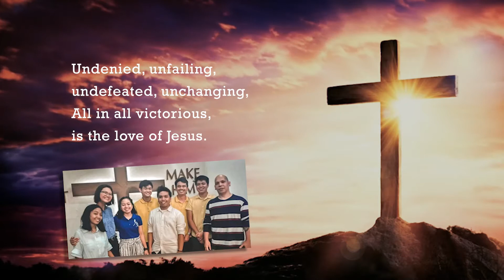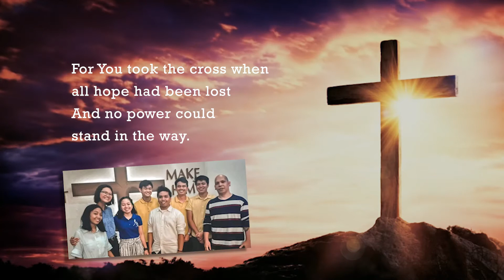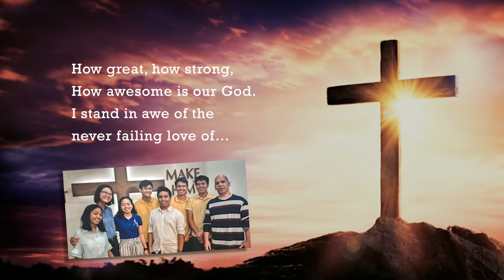Stronger than a Thousand Seas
By Planetshakers
Performed by: XLT!
Leader and editor: Ren Correa
Members: Visimae Cardenas, Zaki Cardenas, Noemi Gallego, Dave Lazo, Nikki Miranda, Gab Tan, and Andrew Tubalinal